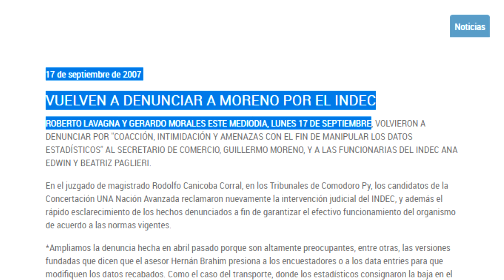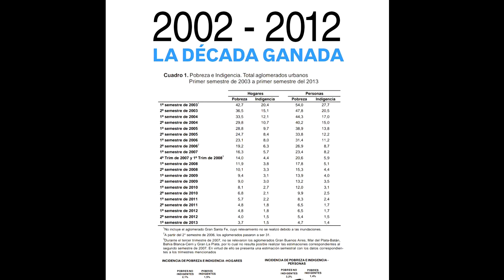Guillermo Moreno "Las Estadísticas Públicas son correctas"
Guillermo Moreno  "Las Estadísticas Púlicas son correctas"  🎙️📻🖥️ 🇦🇷

El fallo del tribunal ha determinado que las estadísticas públicas del INDEC durante la "década ganada" son válidas y no han sido manipuladas, como se había cuestionado anteriormente. Esto significa que se ha demostrado la veracidad de esas estadísticas y se ha puesto fin a ese debate. Si bien se ha condenado a Guillermo Moreno por abuso de autoridad y destrucción de documentos públicos (instancia apelada), lo importante es que las estadísticas de la "década ganada" han sido reivindicadas y pueden volver a ser utilizadas para la construcción del nuevo modelo de país. Lo fundamental es que se ha priorizado el interés colectivo por sobre los intereses personales, lo cual muestra una gran grandeza de Guillermo Moreno al asumir esta posición.